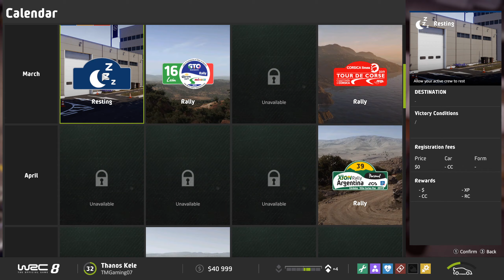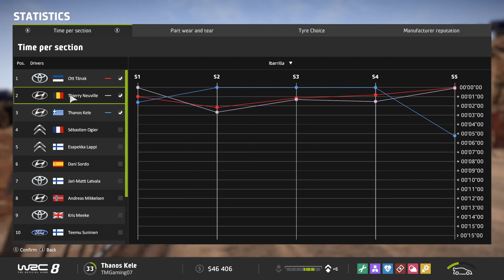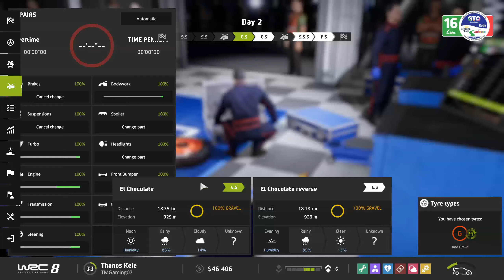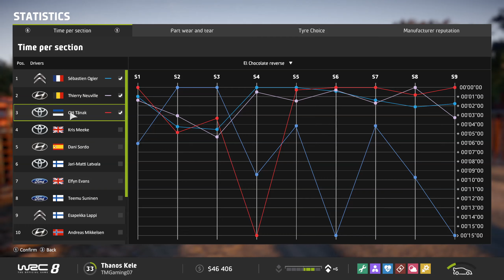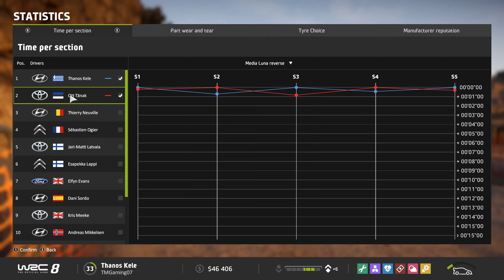WRC 8 Career Mode Part 13: I Am A Victim Of Love...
Artwork: Julien2395 & George Mant